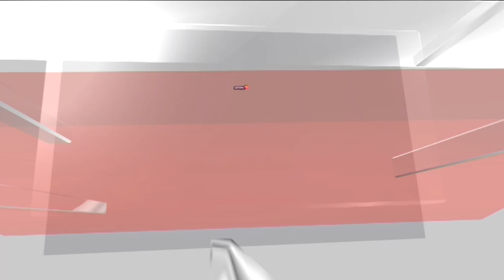Iran Unveils Its First Hypersonic Ballistic Missile | Iran News Today | English News | News18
Iran presented what officials described as its first domestically-made hypersonic ballistic missile on Tuesday, the official IRNA news agency reported, an announcement likely to heighten Western concerns about Tehran’s missile capabilities.

Iranian state media published pictures of the missile named Fattah at a ceremony attended by President Ebrahim Rahisi and commanders of Iran’s Islamic Revolutionary Guard Corps (IRGC).

n18oc_news